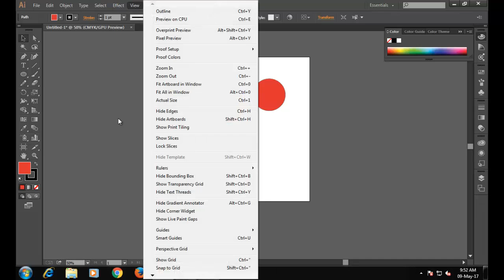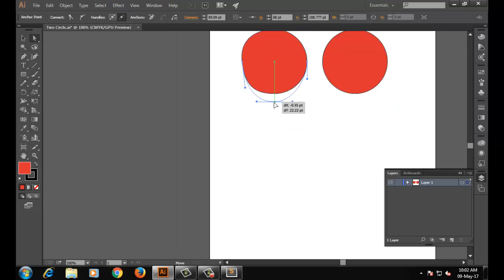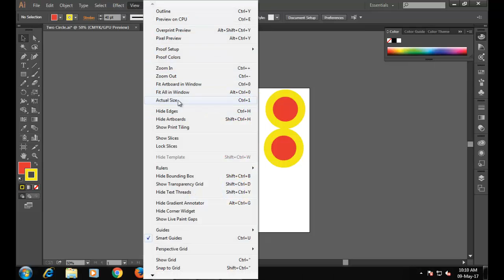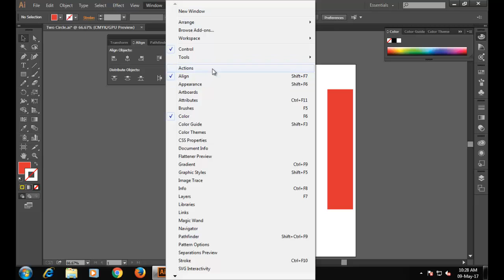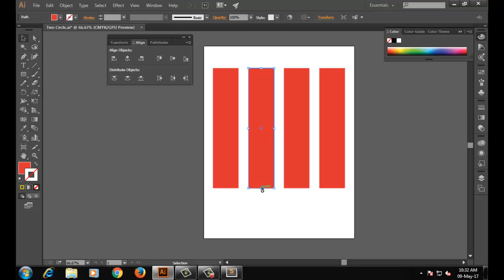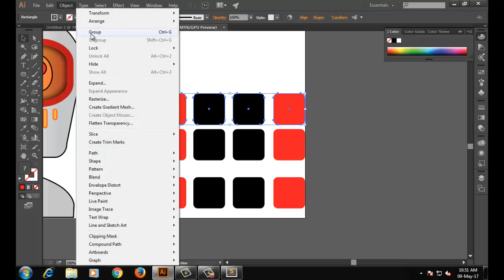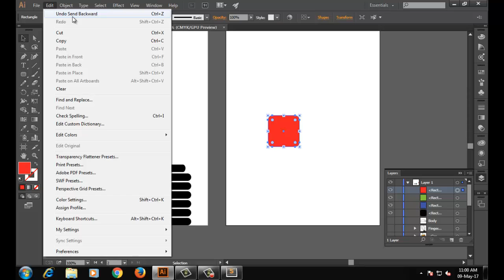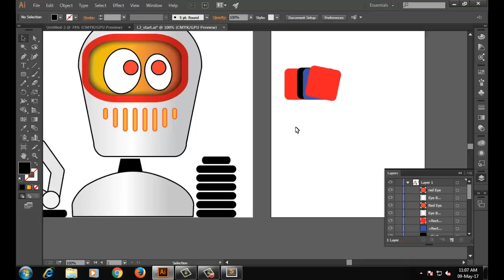Techniques For Selecting Artwork